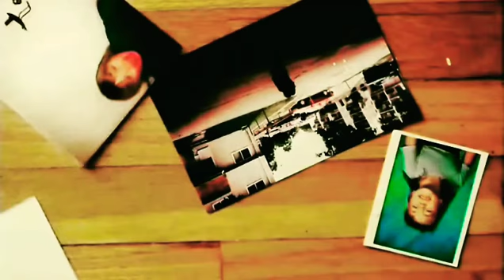t h e s t o r y o f a n a r t i s t - Daniel Johnston